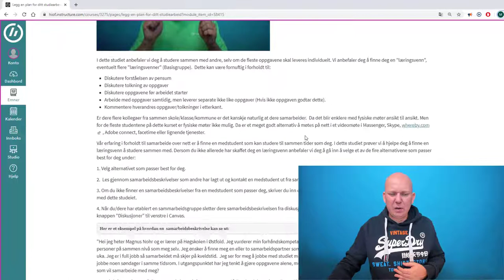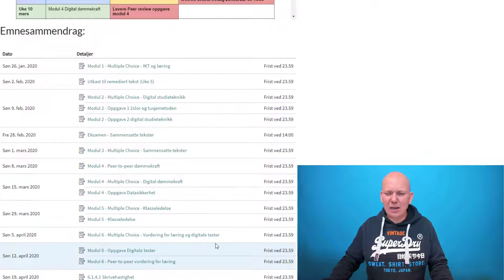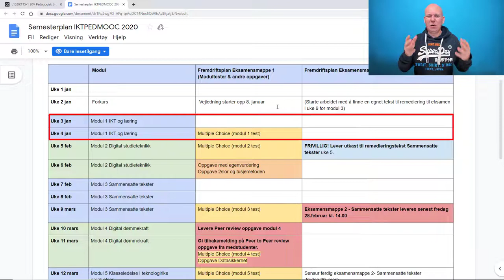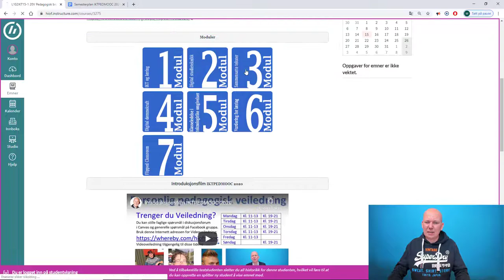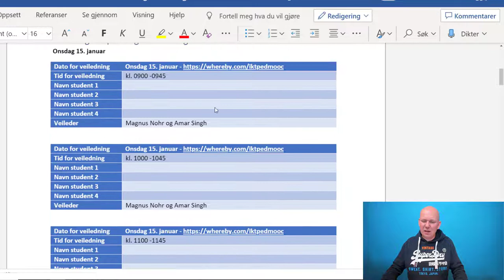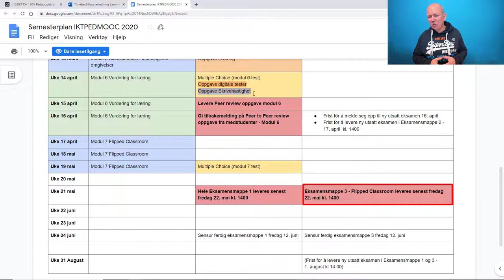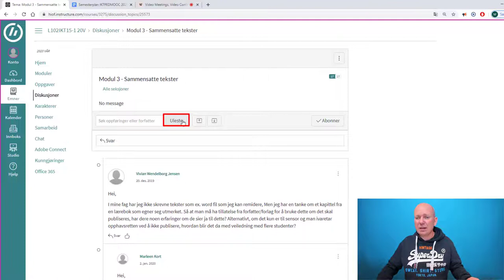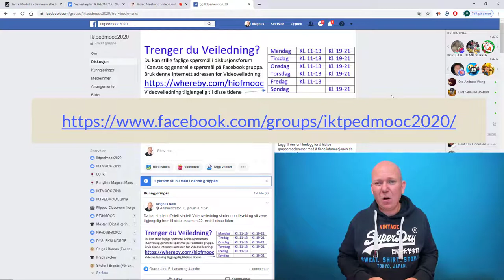Hvordan organisere din studiehverdag i IKTPEDMOOC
Hvordan organisere din studiehverdag i IKTPEDMOOC - vårsemesteret 2020